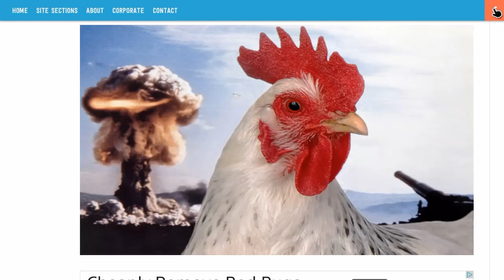Killerman Rages again